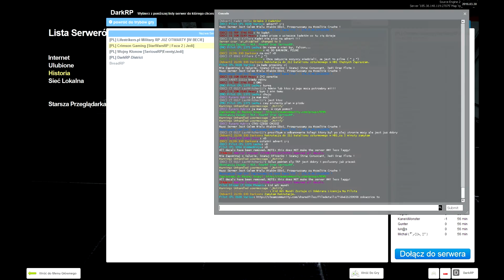SWWK Gmod Opiernicz Pilotów